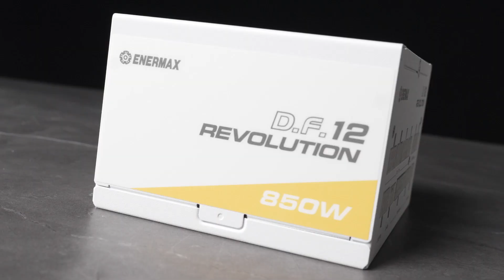ENERMAX 金靜冰核系列 REVOLUTION D.F. 12 850W ATX 3.1 金牌全模電源供應器 黑/白 l 精緻小巧電源來襲！ l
【本集產品：ENERMAX 金靜冰核系列 REVOLUTION D.F. 12 850W ATX 3.1 金牌全模電源供應器 黑/白 】
產品特色
市面體積最小的ATX 3.1電源供應器
配備原生的12V-2x6線材，可支援達600W的電力輸出
專利逆轉彈塵技術 ，一鍵清潔風扇
6極風扇馬達
雙滾珠軸承風扇設計

成為XF的頻道會員並領取你的專屬福利吧：
加入社群 ▼▼